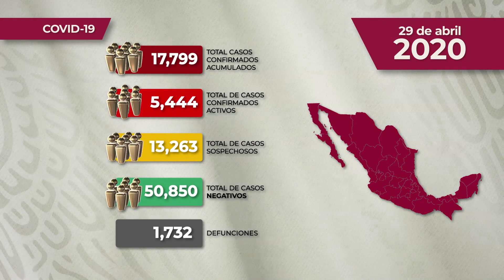REPORTE DIARIO DE COVID-19 * 29 DE ABRIL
Comunicado Técnico Diario: Nuevo Coronavirus en el Mundo COVID19 | 29 de abril de 2020